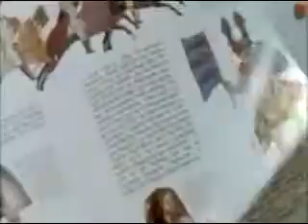Angela merkel vs Stefanie Zentarra FILM FESTIVAL DU MONDE (2010 Filmbay Couture) Haute D